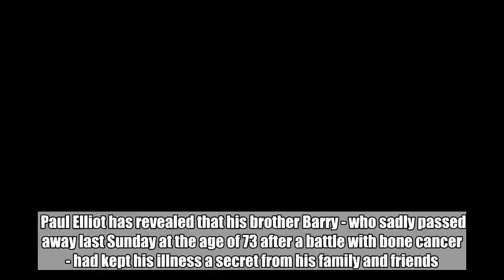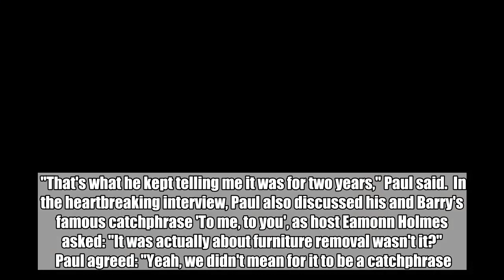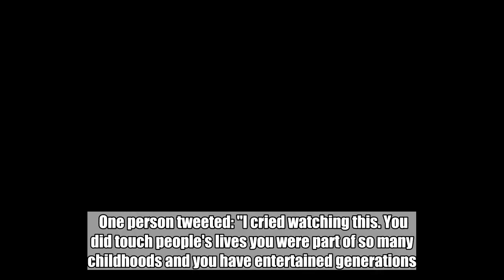Paul Chuckle Makes Emotional 'This Morning' Appearance To Talk About Brother Barry's Death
Paul Elliot has revealed that his brother Barry - who sadly passed away last Sunday at the age of 73 after a battle with bone cancer - had kept his illness a secret from his family and friends.   Appearing on This Morning, the ChuckleVision star explained: "He kept it from me, and he kept it from out manager, Phil.   "He didn't want us to know, because we would have said 'No'. But he wanted to work until he died."  Paul added: "He actually wanted to die on-stage like Tommy Cooper.  "You know, he just loved working, loved making people laugh. He was just a lovely guy."  Paul said that Barry had had pains in legs for around two years - but his brother kept telling him that it was juts sciatica.   "That's what he kept telling me it was for two years," Paul said.  In the heartbreaking interview, Paul also discussed his and Barry's famous catchphrase 'To me, to you', as host Eamonn Holmes asked: "It was actually about furniture removal wasn't it?"  Paul agreed: "Yeah, we didn't mean for it to be a catchphrase... it just happened."Credit: ITV   Many viewers found themselves in tears watching Paul's shock admission.  One person tweeted: "I cried watching this. You did touch people's lives you were part of so many childhoods and you have entertained generations. Thank you for the laughs from me and my children who are all grown up and like me still love you. RIP Barry lots of love to you Paul and your family." Another wrote: "I just want to throw my arms round @PaulChuckle2 ! To lose a brother is one thing but your best friend and other half - just heartbreaking. "What a brave man talking so proudly of his brother." Someone else added: "Wow. What a heartbreaking interview."Credit: PA The sad news of Barry's death was announced by his manager in a statement on 5 August.  This read: "It is with great sadness that the family announce that Barry passed away peacefully at his home surrounded by his wife Ann and all his family.  "The family would like to express their thanks to the many people who have been fans of the Chuckle Brothers and they know that they will share in part the great, great loss they feel."  Paul added: "I've not just lost my brother, I've lost my theatrical partner of many, many years and my very best friend."  Their older brother, Jimmy Patton, 86, told the Sun that the family were 'devastated' and explained: "Barry had bone cancer which had spread to his lungs.  "He was ill for years, but kept it hidden. We knew about it, but kept it quiet, and all the family are really hurting right now."    Featured Image Credit:   ITV